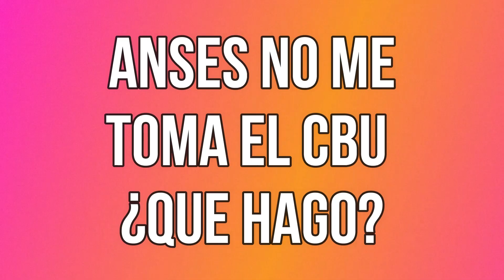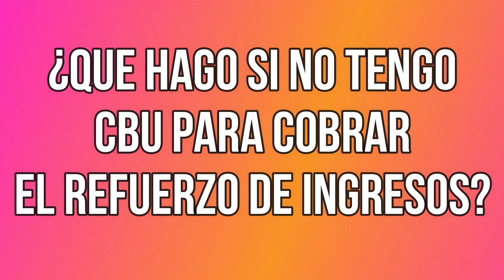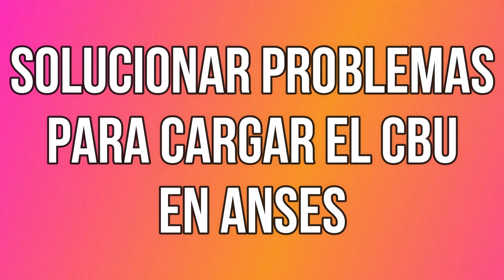ANSES no me toma el CBU para Cobrar Refuerzo de Ingresos ¿Qué Hago?